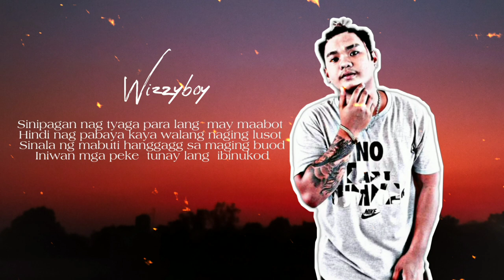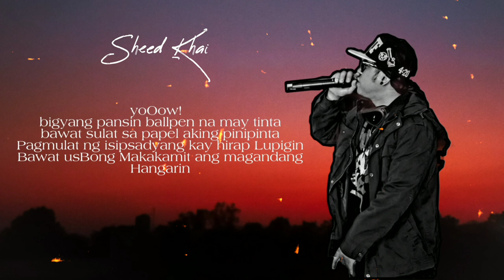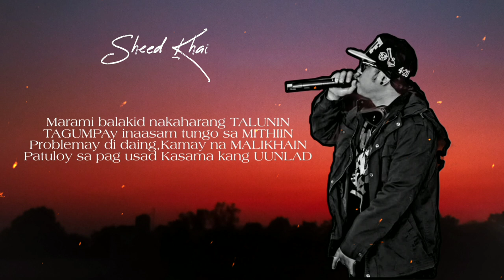Pangarap Lang Noon - Wizzyboy & Sheed Khai FT. Aeiouz (Official Lyrics Video)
Mix Master: Wizzyboy